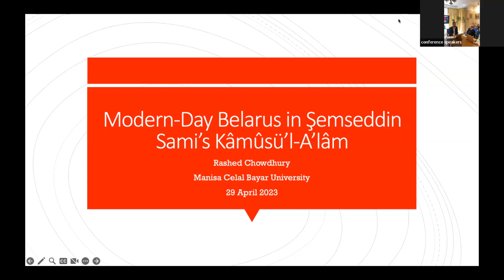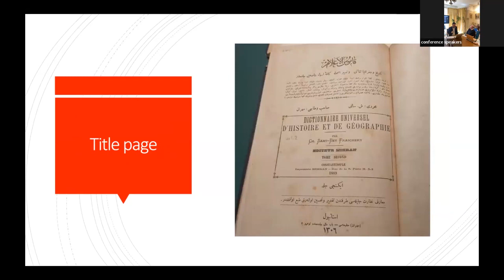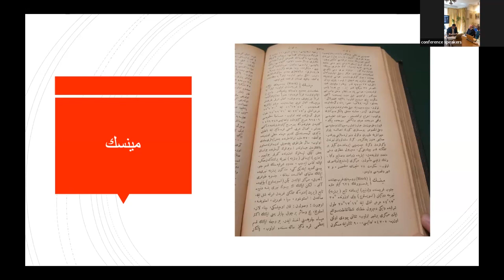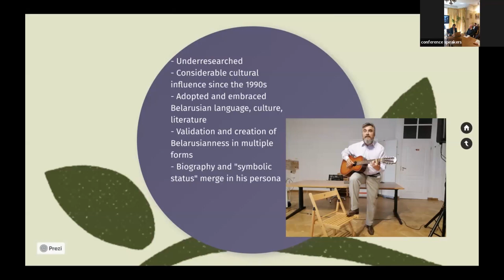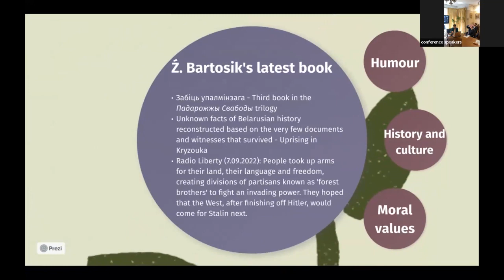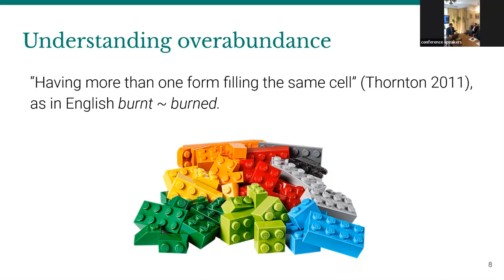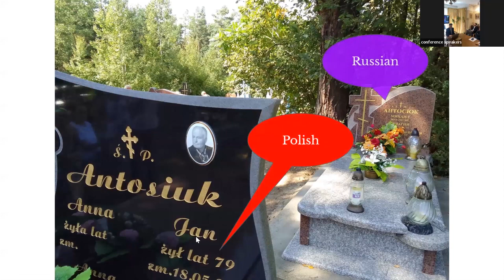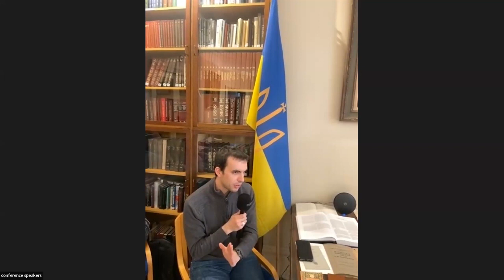Panel 6: Culture and Language (8th Annual Conference on Belarusian Studies)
Moderator: Dr Karalina Matskevich

0:18 Arnold McMillin, Honesty and Harmony in the Early Poetry.

16:39 Rashed Chowdhury, Modern-Day Belarus in Şemseddin Sami's Kamusü'l-Alam.

39:28 Angela Espinosa Ruiz, Music, Non-Fiction and Cultural Shifting: Źmicier Bartosik as an Exophonist.

58:29 Kristian Roncero, Overabundance in Belarusian and Ukrainian varieties.